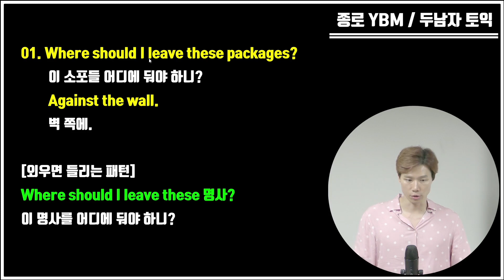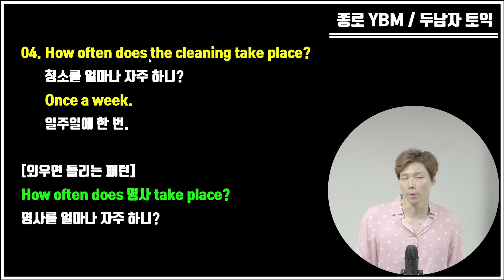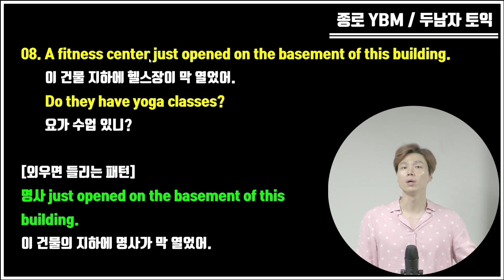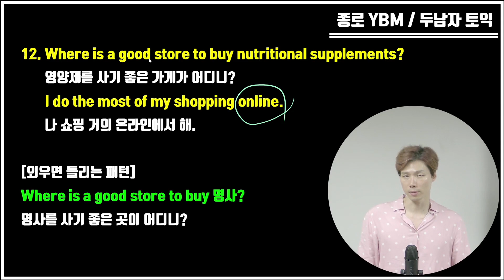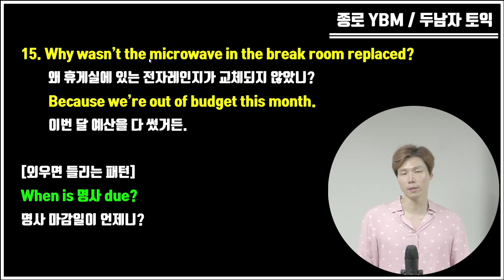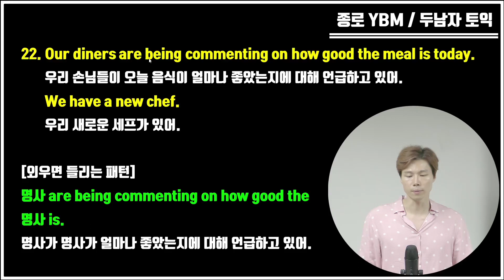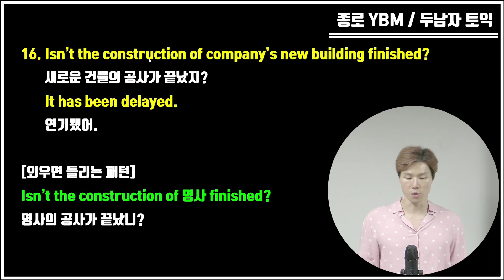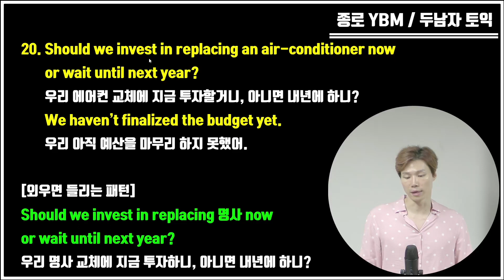10월 29일 토익 대비 파트 2 질문, 정답, 외우면 들리는 패턴!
다가올 토익시험을 대비하여 녹화한 최신 기출 파트 2 문제, 정답, 그리고 외우면 들리는 패턴을 정리한 영상입니다. 들으면서 질문과 정답의 의미을 우리말로 바꿔보세요.